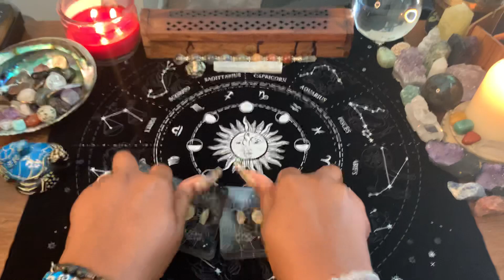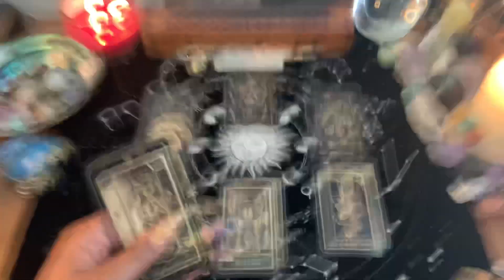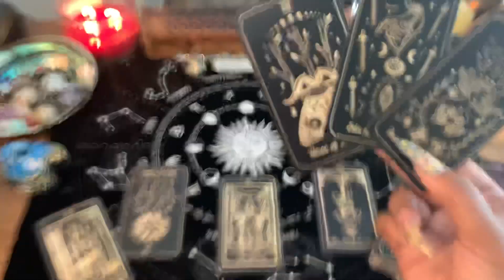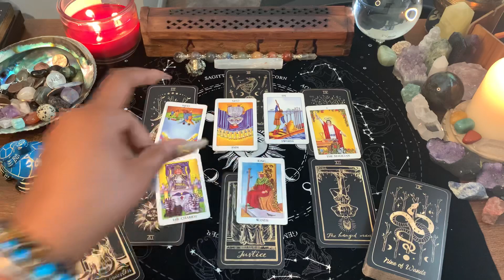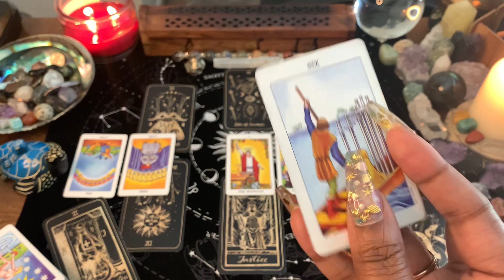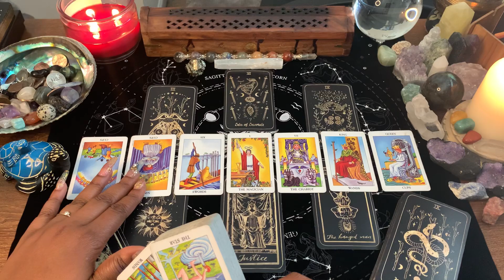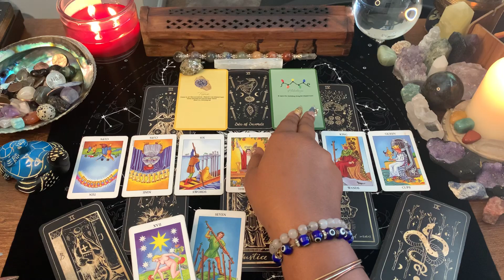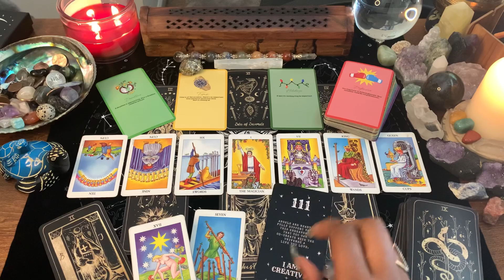PISCES ♓️ THEY COULDN’T CONTROL YOU & NOW THEY NEED A PULL UP/PAY CUT, CUT BACK, SET BACK=STEP BACK✨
WELCOME PISCES

1. PISCES ♓️💫
2. General Reading - GO WITH WHAT YOU KNOW!!!
3. Timeless Reading - Energy Is Fluid

💥⭕️REMEMBER!! THIS IS OUR CIRCLE⭕️💥